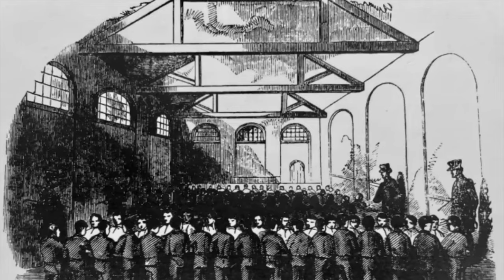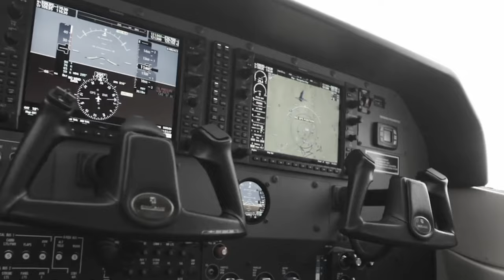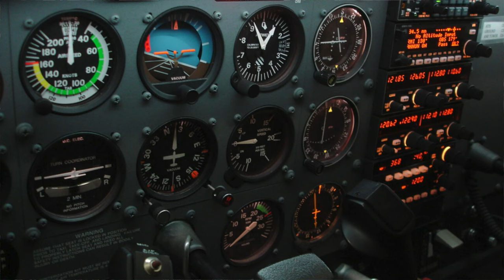How A "Chapter of Huge Errors" Led To This Escape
It was January 1995. A new year, with new goals. But while many people dreamt of getting a higher pay check or losing a bit of weight in the new year, these three men dreamt of escaping. Freedom was just outside, on the other side of the bars. Andrew Rodger, Keith Rose, and Matthew Williams met in prison. All of them were serving life sentences. Two of them were, simply put, murderers. Andrew Rodger was jailed for killing a swimming pool attendant with a crowbar, back in 1987. Keith Rose was jailed in 1991, for the brutal murder of a woman. Matthew Williams was imprisoned for several crimes, including arson and bomb making. The three men became friends and, together, they hatched a plan to escape prison once and for all.

Do you want to learn more about how the most notorious criminals escaped prison, see the most daring jailbreaks and ridiculous prison break attempts? Then make sure to check out the other videos on my channel as well!